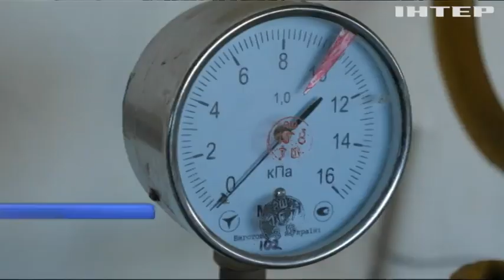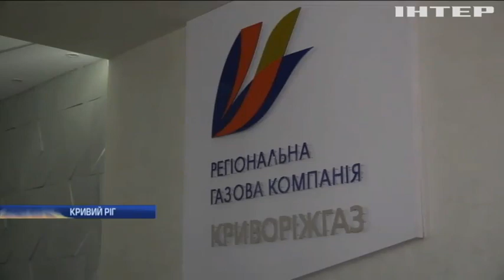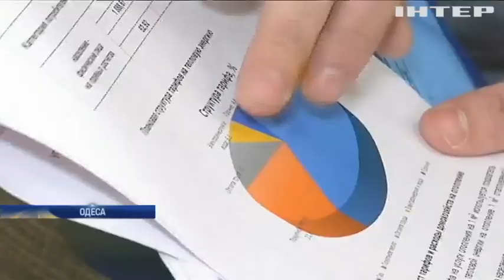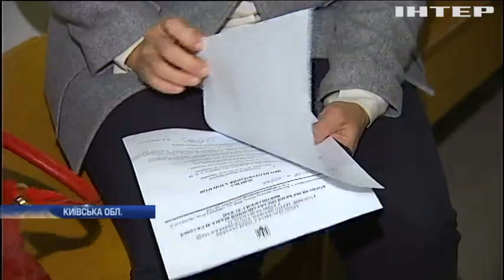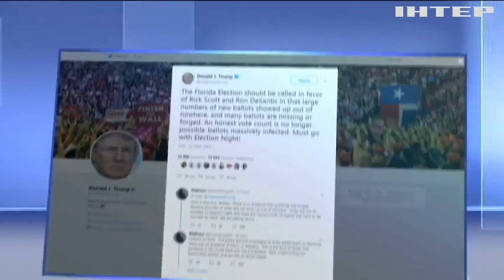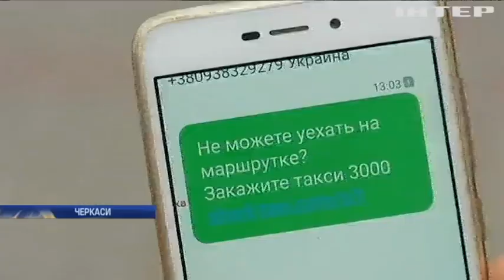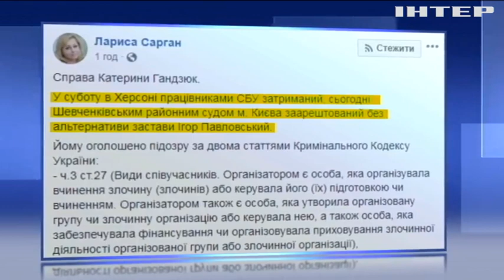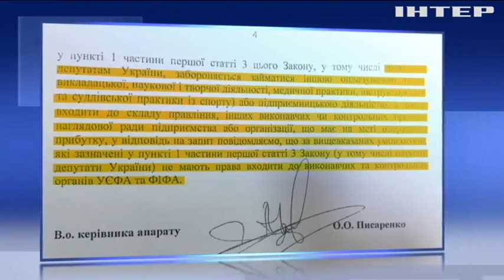Подробности, выпуск за 12 ноября 2018 года